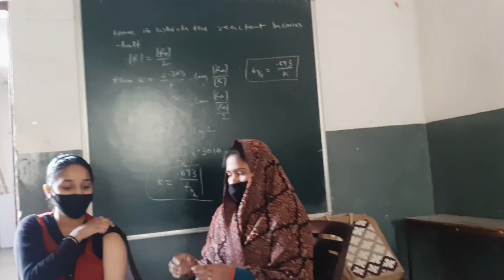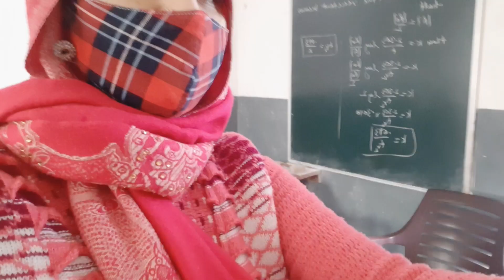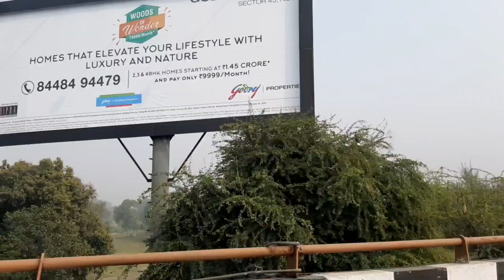covid-19 की पहली vaccine लग गयी औऱ पता भी नहीं चला 🤫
covid की पहली vaccine लग गयी औऱ पता भी नहीं चला 🤫